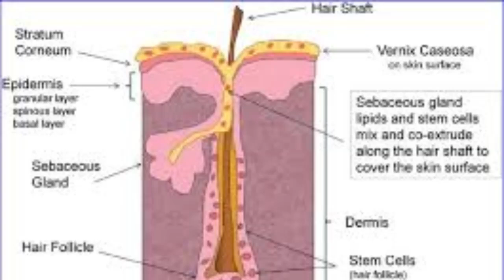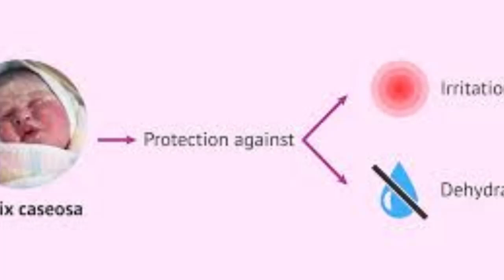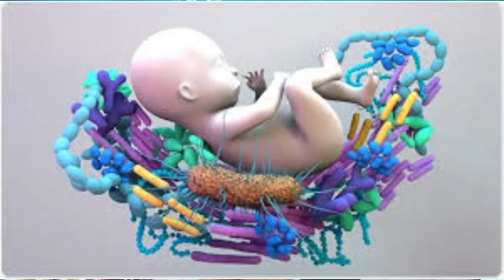Vernix caseoso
Establece la forma como se genera este material durante el embarazo y describe sus diferentes funciones durante el embarazo y en los primeros momentos posteriores al nacimiento, estableciendo la sugerencia de no retirar al momento del nacimiento para permitir completar sus funciones correspondientes.